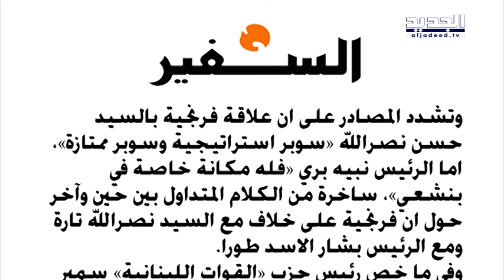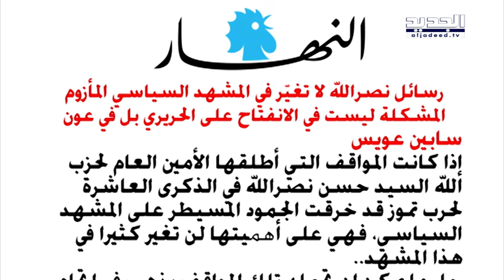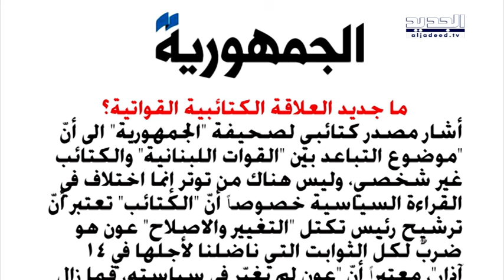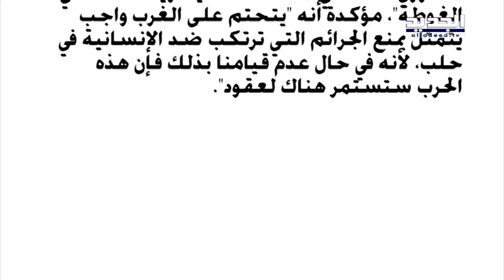الحدث - سيرج داغر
الحدث - حلقة عضو المكتب السياسي في حزب الكتائب سيرج داغر